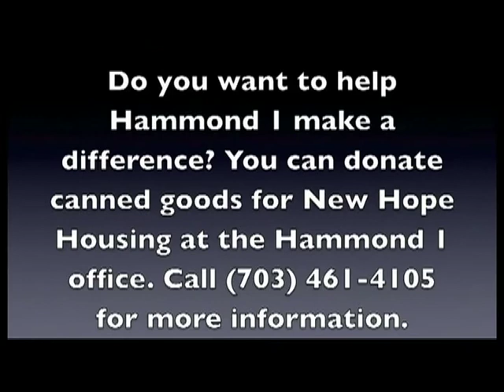COMMUNITY SERVICE AT FRANCIS C. HAMMOND 1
STUDENTS AT FRANCIS C. HAMMOND MIDDLE SCHOOL 1 TALK ABOUT WHAT COMMUNITY SERVICE MEANS TO THEM